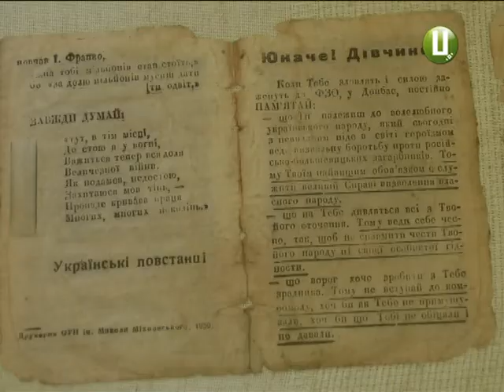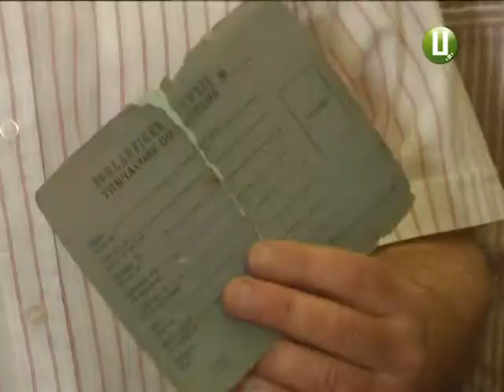Бідон з особистими речами повстанців УПА показали в обласному літературному музеї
Молочний бідон з особистими речами повстанців УПА показали в обласному літературному музеї. Його виявили краєзнавці у Старокостянтинівському районі. Він був закопаний в землю у лісі поблизу села Підгірне, в урочищі Жеребки. Знайшли бідон торік у жовтні. Частина речей була пошкоджена. Те, що вціліло – передали в обласний літературний музей.